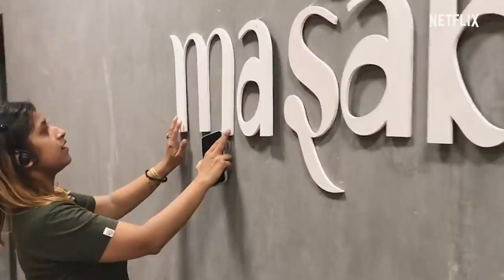Masaba Masaba: The Making Of | Masaba Gupta, Neena Gupta | Netflix India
Masaba Masaba is six episodes of pure awesomeness!

But it’s not just fun on screen, but off it, as well! Check out the cast and crew rock it, behind the scenes! We know you’ll binge the season (again) after watching this. So, make sure to check it out, only on Netflix!